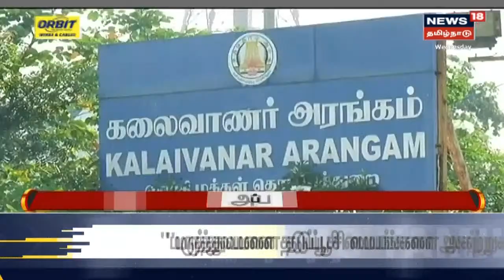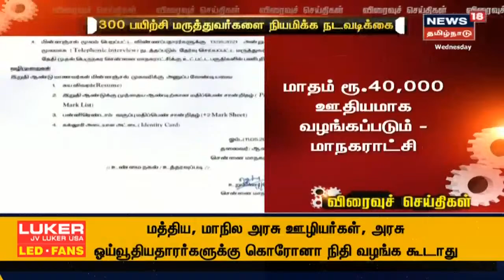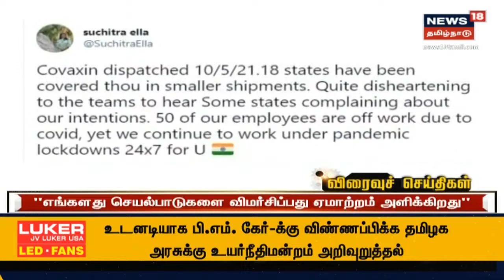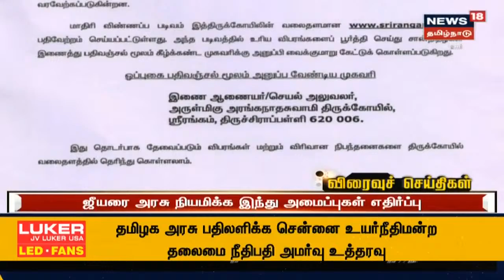தமிழக சட்டப்பேரவையின் சபாநாயகராக பொறுப்பேற்றார் அப்பாவு | TN Assembly Speaker | Appavu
தமிழக சட்டப்பேரவையின் சபாநாயகராக அப்பாவு பொறுப்பேற்றுக் கொண்டார். அவருக்கு முதல்வர் மற்றும் எதிர்க்கட்சி தலைவர் உள்ளிட்டோர் வாழ்த்து தெரிவித்தனர். செய்திகளை துல்லியமாகவும் துரிதமாகவும் வழங்கும் தமிழகத்தின் முதன்மை செய்தி தொலைக்காட்சி உங்கள் நியூஸ் 18 தமிழ்நாடு.